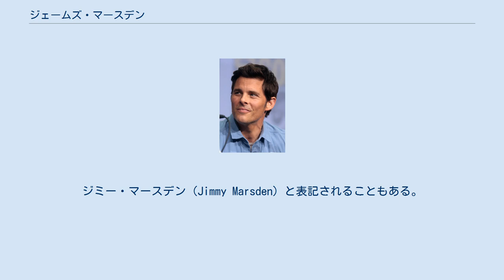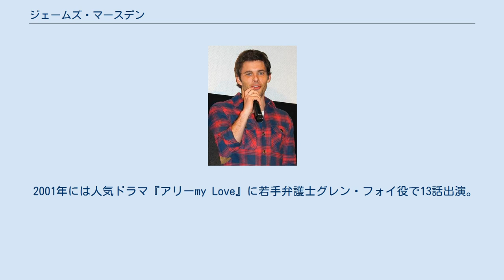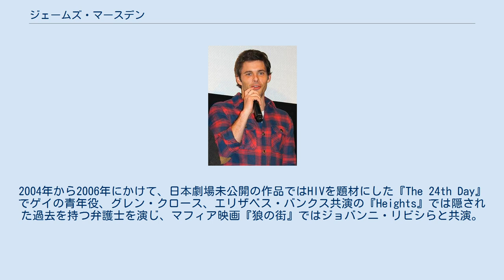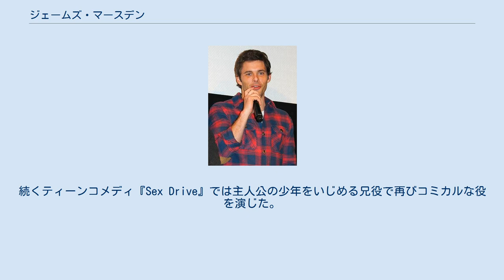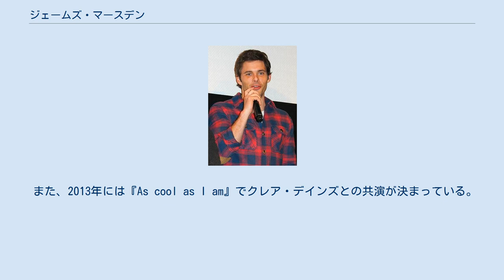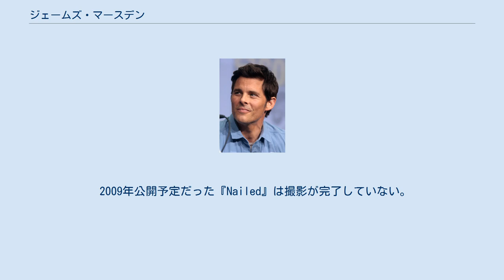ジェームズ・マースデン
ジェームズ・ポール・マースデン（James Paul Marsden, 1973年9月18日 - ）は、アメリカ合衆国の俳優。
ジミー・マースデン（Jimmy Marsden）と表記されることもある。
オクラホマ州出身。
オクラホマ州立大学中退。
 1973年9月18日、オクラホマ州スティルウォーター出身。
カンザス州立大学の教授である父と、栄養士の母の間に生まれる。
両親は彼が9歳の時に離婚している。
年下の兄弟ジェニファーとエリザベス、ジェフとロバートがいる。
 女優のリサ・リンド（エルヴィス・プレスリーにも『Burning Love』など楽曲提供した、カントリー歌手のデニス・リンドの娘）と結婚。
息子のジャックと娘のメアリーがいるが、2011年に離婚。
2012年にはブラジル人モデルのローズ・コスタとの間に男児が生まれている。
 若い頃は非常に内気だったが、母の勧めで演劇を始めたことから演技に目覚める。
 家族旅行で訪れたハワイでの俳優のカーク・キャメロンとキャンディス・キャメロン兄妹との出会いがきっかけで俳優になることを決意。
父の友人を頼りにロサンゼルスへ移り、俳優としての活動を始めた。
 90年代はテレビを中心に活躍し、短命ではあったが『Second Noah』というドラマにおいては主役級の役を演じた。
このドラマの頃から歌声を披露している。
 メジャー映画デビューとなったのは98年の学園ホラー『洗脳』で、当時『ドーソンズ・クリーク』で人気を博していたケイティ・ホームズと共演。
2000年のケイト・ハドソンらと共演した『ゴシップ』では主役を演じ、同年公開の人気アメリカン・コミックの映画化『X-メン』において目から破壊光線を発射するサイクロップス役を演じた。
 2001年には人気ドラマ『アリーmy Love』に若手弁護士グレン・フォイ役で13話出演。
 その後はブラックコメディ『クライムチアーズ』で頭の弱いクォーターバックを、ゲイリー・オールドマンらと共演した『アメージング・ハイウェイ60』では悩める主人公を演じる。
 2003年に『X-MEN2』に出演した後は、全米でサプライズヒットとなったラブロマンス『きみに読む物語』で、ヒロインの婚約者ロンを演じた。
2004年から2006年にかけて、日本劇場未公開の作品ではHIVを題材にした『The 24th Day』でゲイの青年役、グレン・クロース、エリザベス・バンクス共演の『Heights』では隠された過去を持つ弁護士を演じ、マフィア映画『狼の街』ではジョバンニ・リビシらと共演。
インディーズ映画への出演が目立つ年となっている。
 その後『X-MEN: ファイナル ディシジョン』は少ない出番となったが、その代わりに『スーパーマン リターンズ』ではヒロインのロイス・レインの婚約者リチャード役を演じた。
 2007年、大ヒットブロードウェイミュージカルの映画化『ヘアスプレー』では、主人公の憧れの番組『コーニーコリンズショー』のホスト、コーニー・コリンズを演じ、歌とダンスを披露した。
続くディズニー映画『魔法にかけられて』では、おとぎの国から現実世界へやってきたエドワード王子を演じ、再び歌声を披露した。
 2008年、キャサリン・ハイグル共演のロマンティックコメディ『幸せになるための27のドレス』は、近年のロマンティックコメディとしては好調の7,500万ドルを超えるヒットを記録。
続くティーンコメディ『Sex Drive』では主人公の少年をいじめる兄役で再びコミカルな役を演じた。
 2009年はキャメロン・ディアス共演のスリラー『運命のボタン』に出演。
 2010年、マーティン・ローレンス、トレイシー・モーガンらと共演の 『ハウエルズ家のちょっとおかしなお葬式』のハリウッドリメイク『Death at a Funeral』に出演した。
 2011年は、『アルビン/歌うシマリス3兄弟』のスタッフが再集結するCGアニメーション『イースターラビットのキャンディ工場』に出演したほか、1971年のダスティン・ホフマン主演のスリラー『わらの犬』のリメイク作に出演した。
 2012年 2012年には2008年のベルギー映画『ロフト.』のリメイクへの出演が決定し、カール・アーバン、ウェントワース・ミラーと共演する。
この他にもフランク・ランジェラと再共演する『素敵な相棒〜フランクじいさんとロボットヘルパー〜...